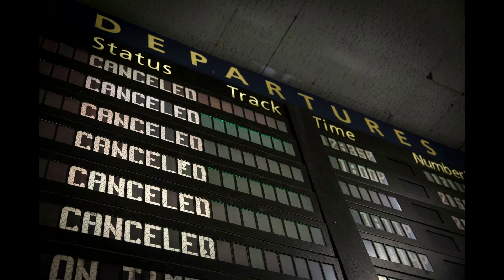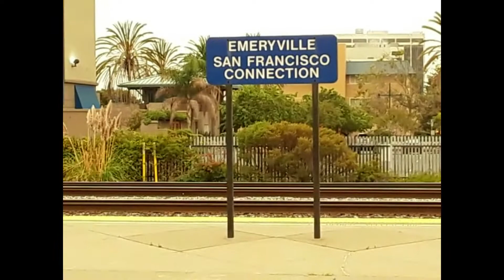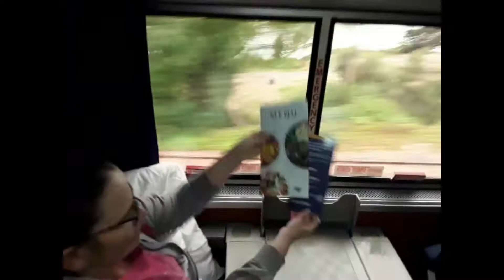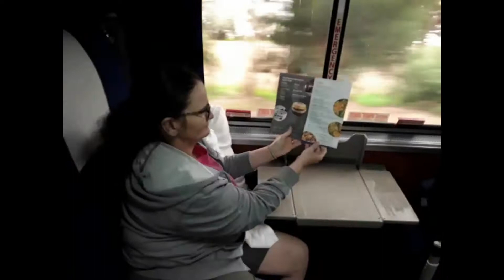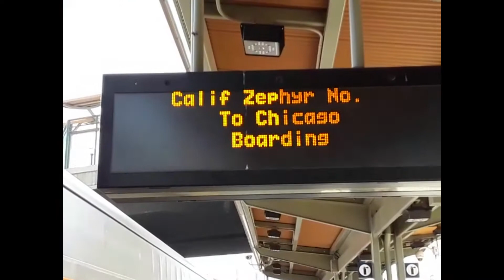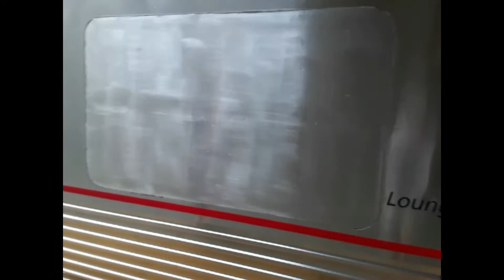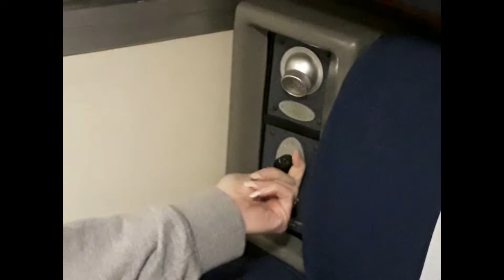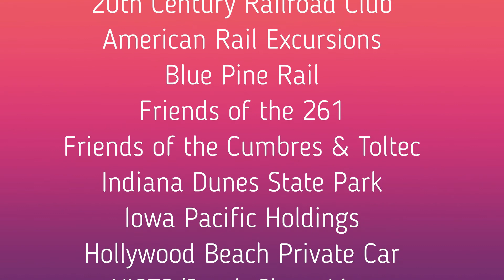Midwest Rail Rangers - Virtual Tour of the California Zephyr (Part 1 of 2)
This program will be/was broadcast LIVE at 7:00pm CDT on Sunday, October 17, 2021. Join Kandace & Robert Tabern with the Midwest Rail Rangers as they take a 2,000+ mile ride on Amtrak's California Zephyr from San Francisco, CA to Ottumwa, IA. The first part of the program includes the boarding of the train in Emeryville and the ride through California and Nevada. The Midwest Rail Rangers is a 501(c)(3) non-profit organization that normally presents onboard educational programs on the South Shore Line (Chicago to South Bend), the Wisconsin Great Northern Sky Parlour and Mark Twain Zephyr Open Houses, on private rail excursions across a seven-state area, on Amtrak charters organized by the 20th Century Railroad Club, and at various outreach events. Due to the COVID-19 virus, we have decided to offer virtual programs to the public instead... until our in-person programs can safely resume on trains. For more information about the Midwest Rail Rangers, check out our You can also browse through our collection of books, e-books, and MP3 route guides at the Rail Rangers Store All sales go to support our non-profit organization.